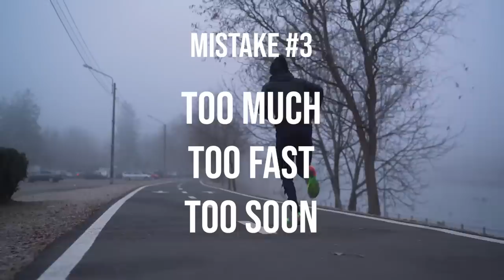Runners over 40 must STOP this to run faster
If you're running over 40 years old, there are some things you need to know about your training, that are a little different to when you were younger. These running tips will help you to run faster over 40, and prevent running injuries. Get this right and you'll start running faster as you get older.

ABOUT ME: I'm James Dunne, a runner, sports rehabilitation therapist (similar to physical therapist) and coach based in the UK (Norwich and London).

Since 2007 I've been working with athletes focusing specifically on helping distance runners and triathletes overcome injury and improve performance through developing their individual running technique.

Running biomechanics and physical therapy are real passions of mine. I love to help runners run strong and stay injury free.